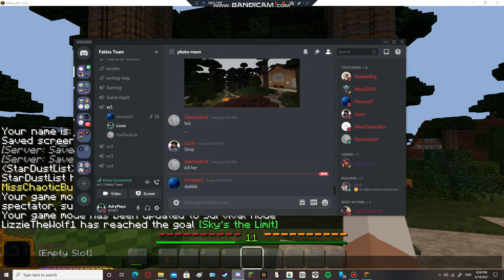A birthday to remember|#4 Camp Arcana S1